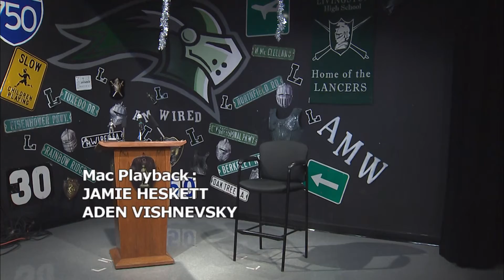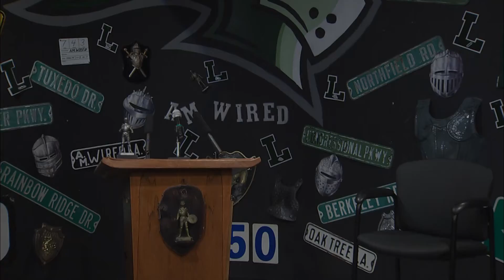AMW 1/13/22 - The Presidential Show